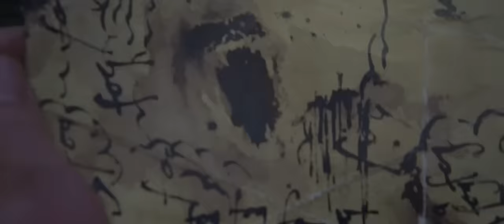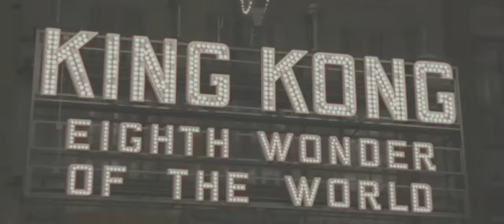King Kong Official Trailer #1 - Jack Black Movie (2005) HD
King Kong Trailer - Directed by Peter Jackson and starring Naomi Watts Jack Black Adrien Brody Thomas Kretschmann and Colin Hanks Carl Denham needs to finish his movie and has the perfect location; Skull Island. But he still needs to find a leading lady. This 'soon-to-be-unfortunate' soul is Ann Darrow. No one knows what they will encounter on this island and why it is so mysterious, but once they reach it, they will soon find out. Living on this hidden island is a giant gorilla and this beast now has Ann is its grasps. Carl and Ann's new love, Jack Driscoll must travel through the jungle looking for Kong and Ann, whilst avoiding all sorts of creatures and beasts. But Carl has another plan in mind. King Kong is the remake of the 1933 cult film. With a 200 million dollar budget director Peter Jackson was able to fulfill his childhood dream of directing a King Kong film.

Universal - 2005